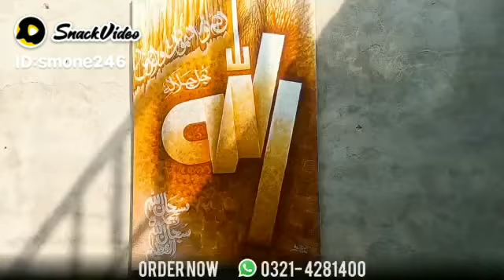January 12, 2024